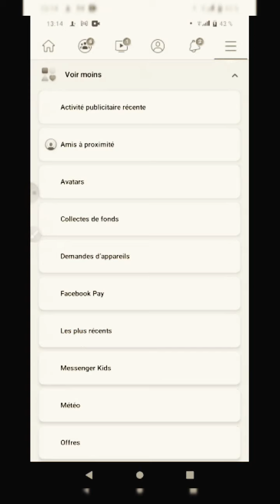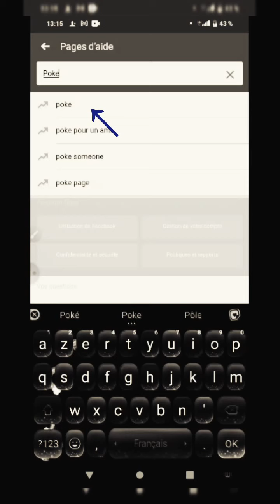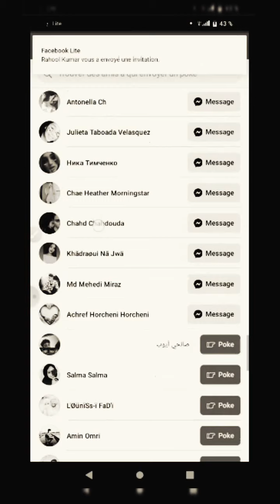📲🔖حماية الفيسبوك🔐 من التعطيل 🛡⚔Protect ⚜Facebook☑ from being ↖disabled☑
Protect Facebook from being disabled
Skydda Facebook från att inaktiveras
Tiakina a Facebook kia kore e raukaha
.▬ஜஜ۩۞۩ஜஜ▬▬●
▬ஜஜ۩۞۩ஜஜ▬▬●
هذا النكز يقوم  بحماية حسابك من التغعطيل فهوا عبارة علي انك شخص تخبر شركة الفيسبوك انك شخص ولست روبوت  هذا النكز يفك الحظر اذا كان حسابك  يقول لك يرجي مرجعة الخطأ   طريقة لجعل حسابك اساسي و محمي فقط ارسل  إلي اصدقائك نكز  او رد نكز هذا سهل لكن معايير المجتمع  سوف تأكد انك لا تسئ إلي احد  نكز  هو اداة موجودة علي كل حساب
فقط كل يوم قم ب نكز إلي اصدقائك
أؤكد لك لن يتم حظك مجددا
 قم بنكز لتخطي الحظر
 إزالة السنيال ⚔
⛓🔗نكز🔗⛓
.Ce poke protège votre compte contre la désactivation, c'est donc une déclaration que vous êtes une personne disant à la société Facebook que vous êtes une personne et non un robot. Ce poke brise l'interdiction. Si votre compte vous le dit, veuillez faire référence à l'erreur. Un moyen de rendre votre compte basique et protégé. Je veillerai à ce que vous ne m'abusiez pas. La sélection est un outil pour tous les comptes Poussez juste vos amis tous les jours Je vous assure que vous n'aurez plus jamais de chance Cliquez pour contourner le blocage Ablation pinéale ⚔ ⛓🔗nkz🔗⛓
.This poke is protecting your account from being deactivated, so it is a statement that you are a person telling the Facebook company that you are a person and not a robot. This poke breaks the ban. If your account says to you, please refer the error. A way to make your account basic and protected. Just send your friends to poke or respond to poke this easy, but community standards I will make sure that you do not abuse me. Picking is a tool on every account Just poke your friends every day I assure you will never be lucky again Click to bypass the blocking Pineal removal ⚔ ⛓🔗nkz🔗⛓